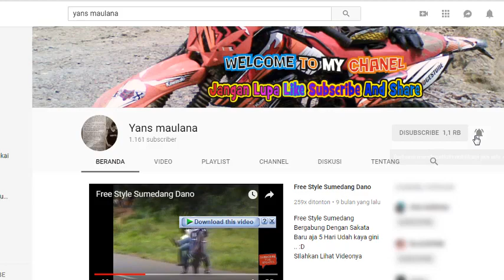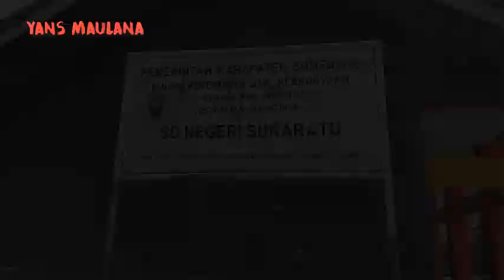Kuda Renggong Ujungjaya kulinyar Part 1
Kuda Renggong ujung jaya

Gusaran :
Fadhilah Agustina Ramadhani
Syukuran Lahiran :
Nadia Aisya Kamila

Ds. Kulinyar Rt 01 Rw 05 Ds. Gudangwangi
Kec. Ujungjaya Kab. Sumedang jawa barat indonesia

Seni Tanji
BIMA GROUP
Pim. Bp. Odir
Conggeang - Sumedang jawa barat

Mizoon Putra Laksana
Panadahan Gudangwangi ujungjaya Sumedang jawa barat

Camera F7